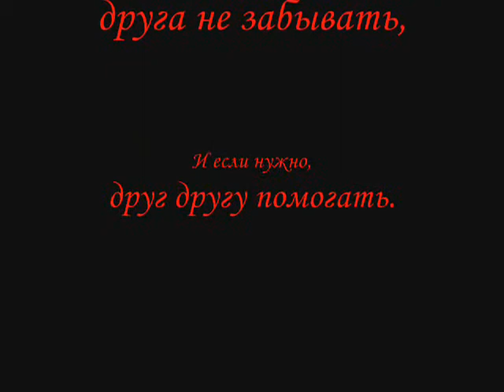School 79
Espesially for all